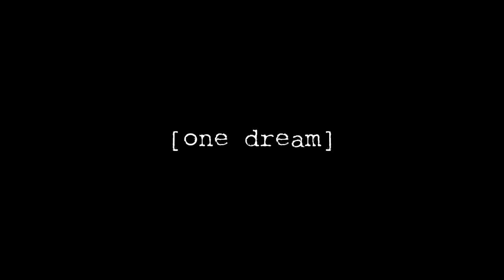[title of show] - official trailer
The official trailer for New Helvetia Theatre's production of [title of show].

[title of show]

starring:
jerry lee as hunter
connor mickiewicz as jeff
kiera o'neil anderson as heidi
melinda parrett as susan
graham sobelman as larry